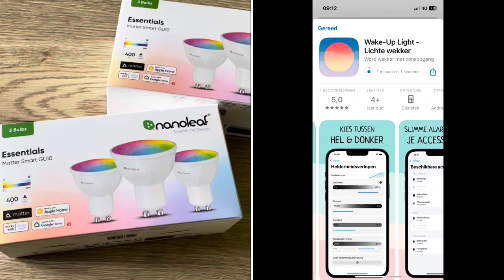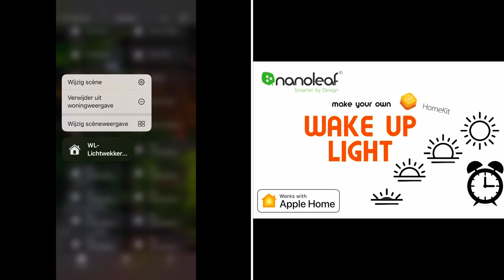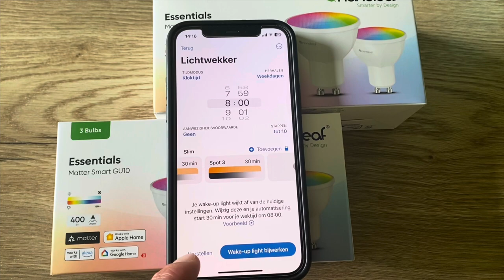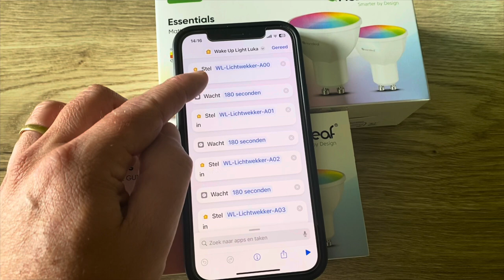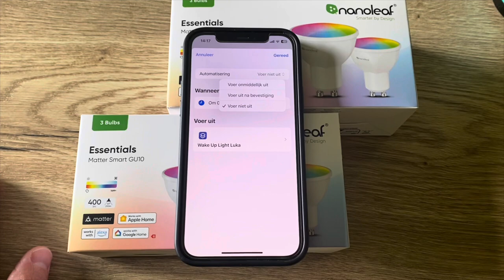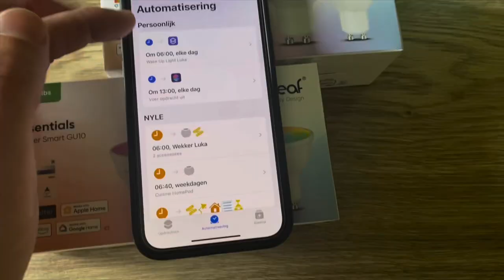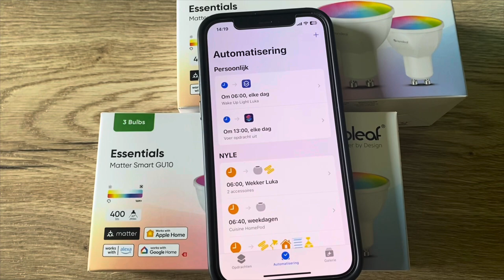Apple HomeKit: how to make a wake up light!